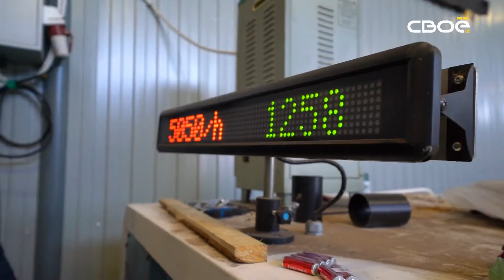Я не местный. Тюльпановый выпуск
Милым дамам — ставропольские цветы! Такой логикой мы руководствовались, выбирая локацию для съёмок праздничного выпуска программы «Я не местный». И выбор пал на крупнейший тепличный цветочный комплекс края в хуторе Новозеленчукский, что в Кочубеевском округе. Итак, как де выращивают праздничные тюльпаны в миллионных объёмах? Узнаете в этом выпуске!